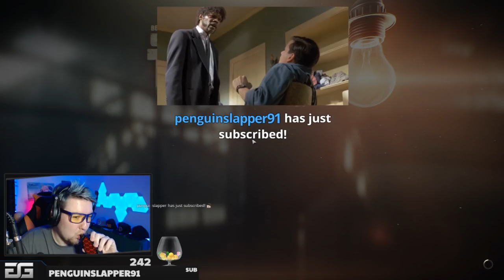CLEANUP ON AISLE 15 | WIPING SQUADS | Escape from Tarkov | TweaK_GG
Interchange raid clipped from the Twitch livestream! Hope you enjoy :)

I'm live on Twitch 6 days a week if you'd like to come hang out!

Twitch Schedule: (IRISH TIME/GMT+1)